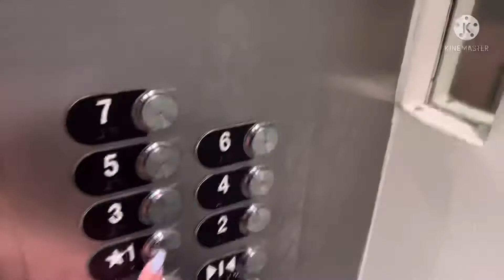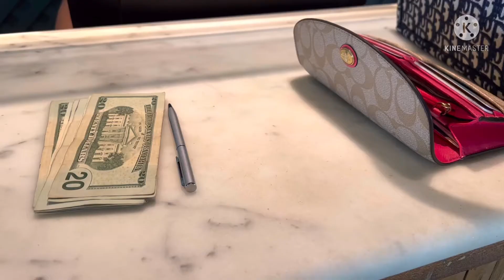HYATT REGENCY SAIPAN | SAIPAN VIEW 2021